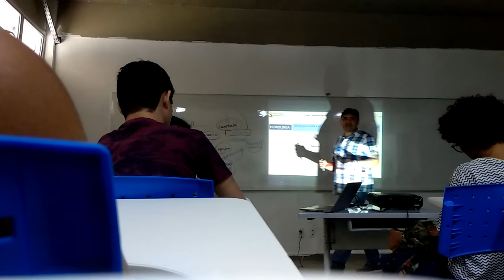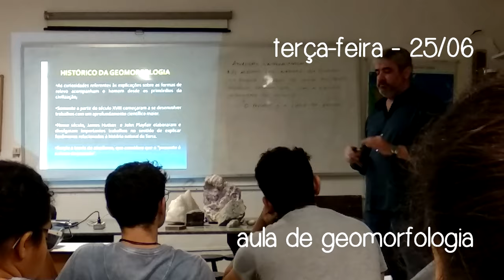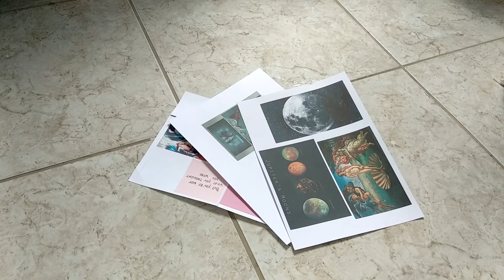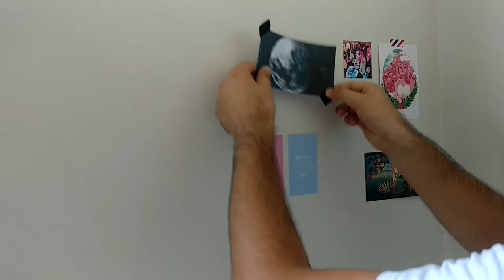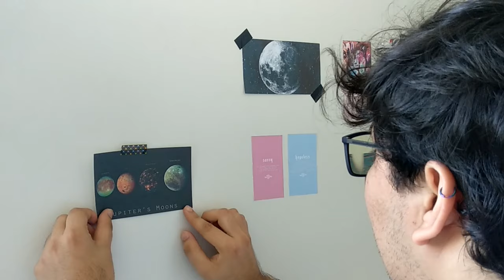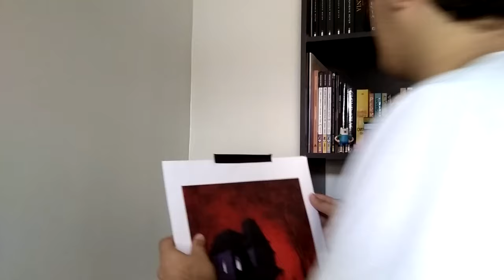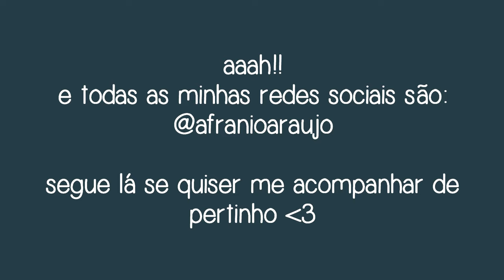Weekly vlog - june 23-30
Olá pessoal, quanto tempo!!
Decidi fazer um vlog da minha semana para poder retornar ao youtube (:
Demorei um tempinho para editar mas finalmente consegui e aqui está ela. Se tiverem gostado por favor me avisem para que eu possa fazer mais vídeos assim.

P.S.: Desculpem o vídeo longo kkkk

Eu voltei com o blog e agora o nome dele é Cosmo Indefinido yaaay!!

☾ MÚSICAS ☽
idealism - last time
Philanthrope X Kupla - Cycles
bloopr - mondayloop [no friends, no worries]
leavv - within
leavv & misc.inc - Pictures (unreleased)
fortnight - 2000
Soho - At Peace
blnkspc_  - Sticky